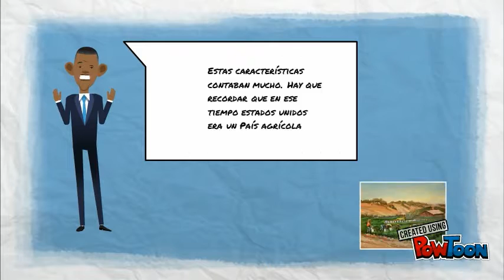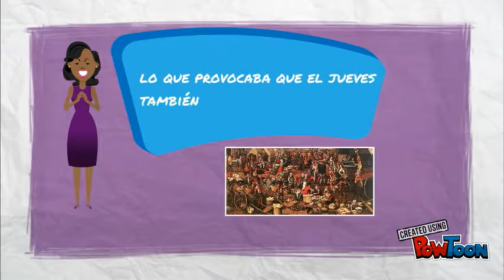Untitled Powtoon 4